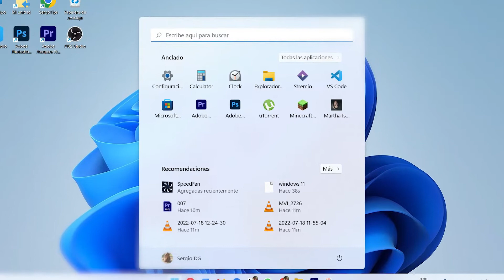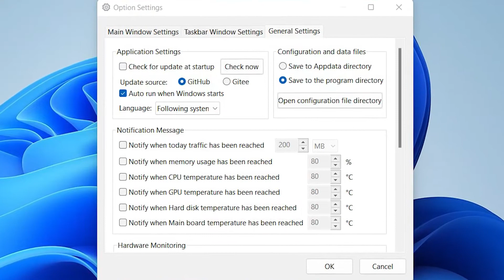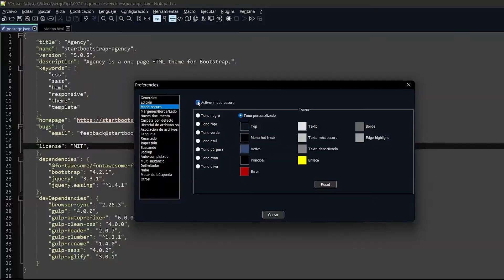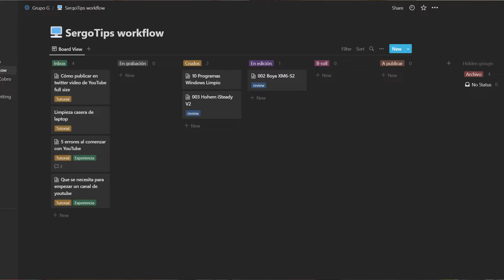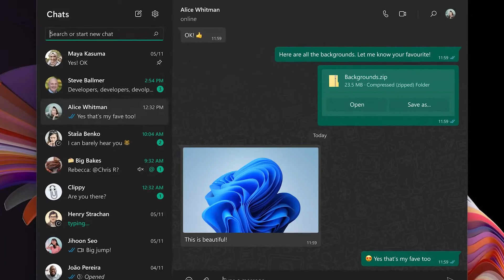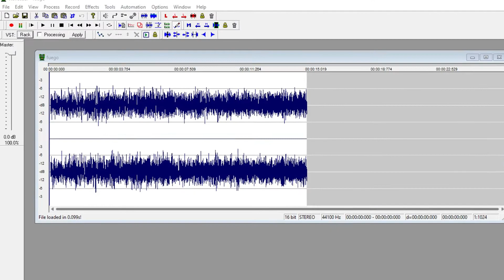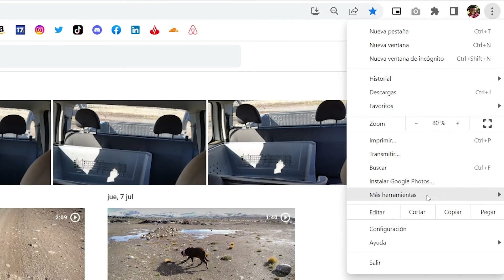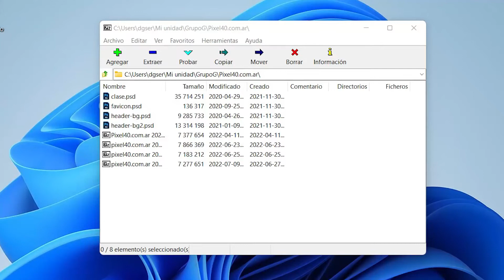10 programas GRATIS y LIVIANOS para Windows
Estos son algunos de los programas indispensables que debes tener ni bien realices una instalación limpia de Windows. Software gratuito para descargar y livianos (consumen poco recursos del sistema).